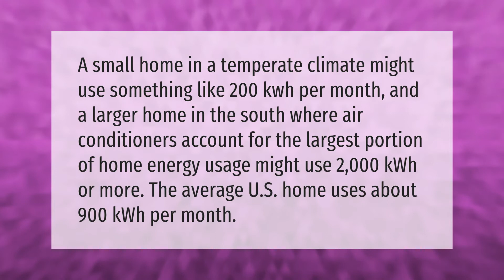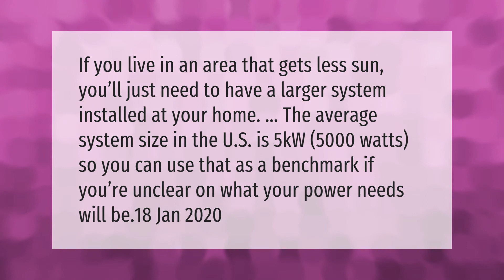How many kilowatts does it take to power a house?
00:00 - How many kilowatts does it take to power a house?
00:40 - Is 5kW enough to run a house?

Laura S. Harris (2021, February 28.) How many kilowatts does it take to power a house?
    AskAbout.video/articles/How-many-kilowatts-does-it-take-to-power-a-house-223193